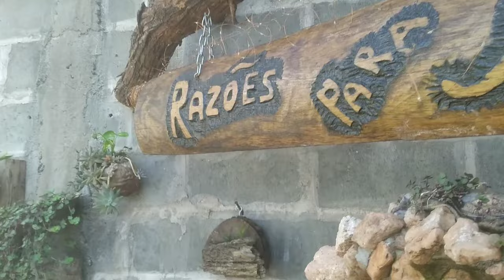fossa asséptica furada , agora temos terra pra horta